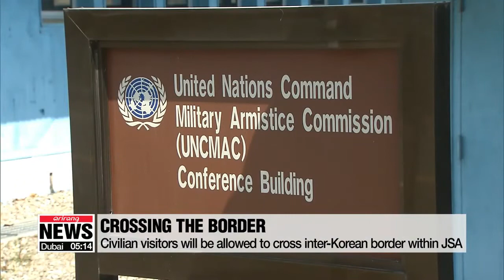Two Koreas, UN Command agree to create joint rules of interaction at JSA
남북, 유엔사 3자 협의체 3차 회의 개최... JSA 내 ‘공동 근무수칙’ 마련하기로 합의

Military officials from the two Koreas and the United Nations Command held talks on Tuesday about plans for demilitarizing the Joint Security Area.
They agreed to a set of joint surveillance rules which could eventually allow tourists from around the world to freely cross the border.
Kan Hyeong-woo reports.

People from the two Koreas may soon be able to walk freely across the border at the Joint Security Area for the first time in over four decades.

Military officials from the two Koreas and the UN Command held a three-way meeting on Tuesday at the Freedom House on the South Korean side of the border village of Panmunjeom.

According to Seoul's defense ministry, they agreed to draw up rules of interaction for the security personnel that either side stations in the other's area. Having personnel on both sides was part of September's military agreement.
Seoul's defense ministry said that they will come up with a final draft of the rules in the near future through the exchange of documents.

The three sides evaluated the disarmament that took place in late October,... inspecting the newly built guard posts at the entrances to the southern and northern sides.

The three sides also took a look at both Koreas' surveillance equipment and how it's run,... discussing ways to adjust it and share information.

Once everything's set up, not only foreign tourists but also Korean visitors will be allowed to cross freely over the Military Demarcation Line from 9 AM to 5 PM.

There are 35 soldiers in the JSA including five officers each from South and North for surveillance purposes.
They no longer carry firearms and now wear yellow armbands that read "Panmunjeom Civil Police."

Tuesday's delegations were led by South Korean Army Colonel Cho Yong-geun, North Korean Army Colonel Om Chang-nam and the U.S. Army Colonel Burke Hamilton.